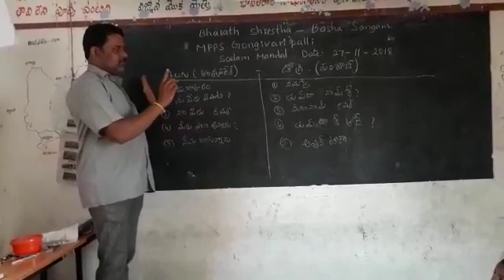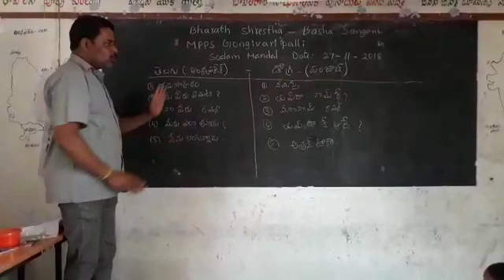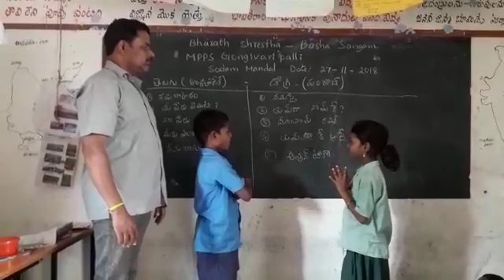Somasekhar CRP-2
Dogri language